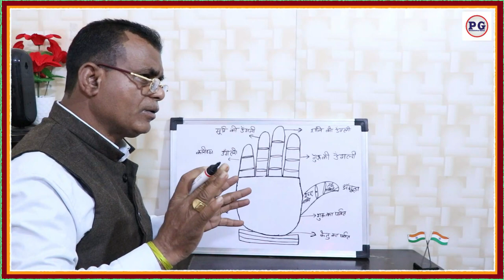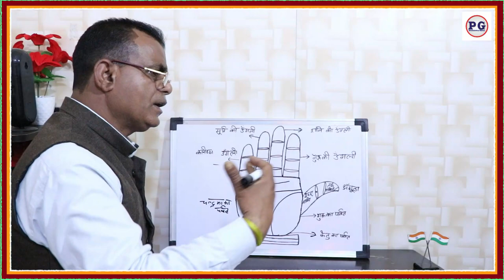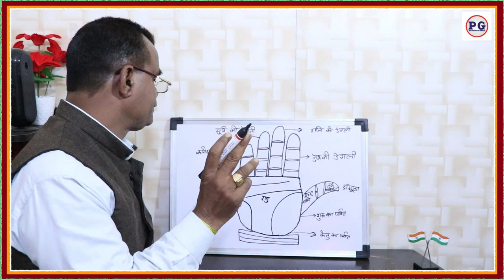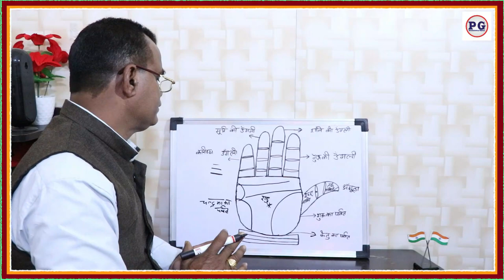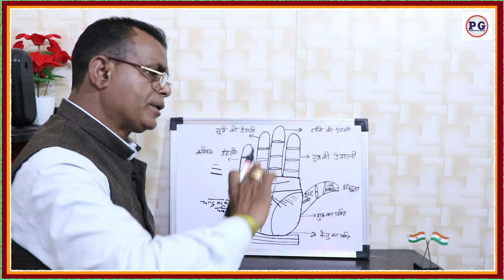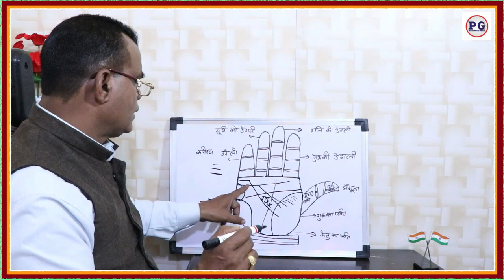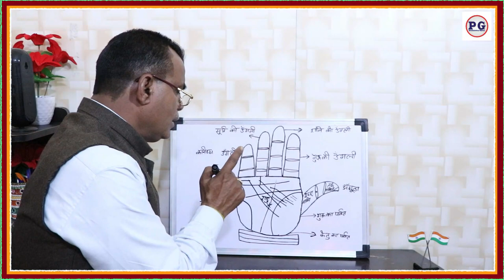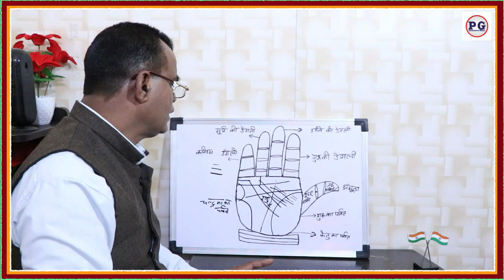राहु ग्रह का प्रभाव और उसके फल | राहु ग्रह आपके जीवन को कैसे प्रभावित करता है | Palmistry gyan